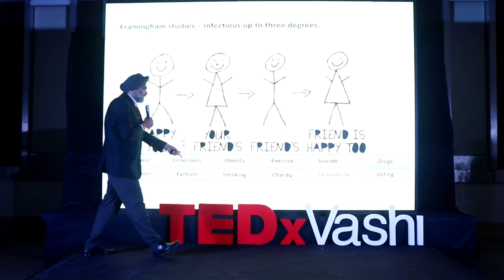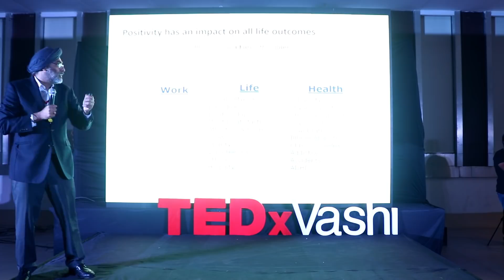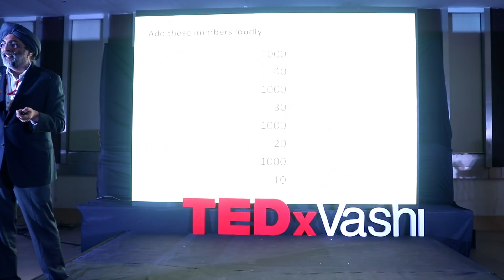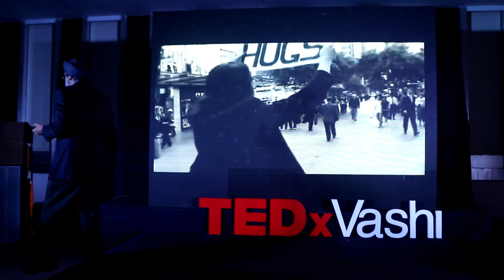Power of Happiness | Birender Ahluwalia | TEDxVashi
Being the institutor of The Positivity Company, Mr. Birender Ahluwalia has been in the effective usage of Psychology and Mindfullness to increase productivity.

The Positivity Company is a partnership of psychologists whose joy is applying the science of positive psychology, interpersonal neurobiology and mindfulness to empower people to live their passions and strengths. Mr. Birender trains people in the science of positivity.

He has led and been involved in start-up, scale-up, and transformative initiatives around business performance, productivity, and strategic innovation. Birender Ahluwalia This talk was given at a TEDx event using the TED conference format but independently organized by a local community.